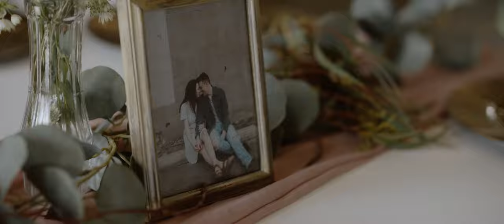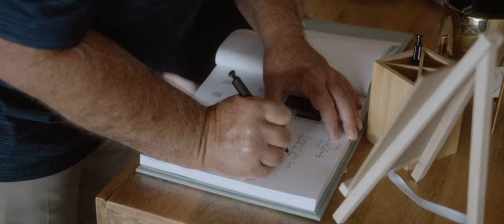Luke + Emily Wedding Film // The Haycraft // Elizabethtown, Kentucky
I’m not quite sure I can adequately express how encouraging Luke and Emily’s wedding day was. From my very first consultation call with them to discuss filming their wedding, it was evident that these two were bursting with love for one another. They chose not to see one another until the ceremony and the joyful anticipation was contagious. You only need to watch Luke and Emily interact for a few moments before you realize that they are so very enraptured with one another, and it’s crystal clear that their love stems from a devout faith rooted in the Gospel. They celebrated their wedding day at the beautiful Haycraft in Elizabethtown.

MB01OGMREFKMD9Z